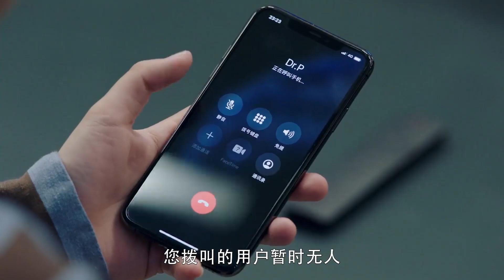丈夫離婚後卑微求復合，殊不知妻子早已愛上帥總裁，再也不把他放在眼裡！【乌鸦小姐与蜥蜴先生 Miss Crow with Mr. Lizard】中国电视剧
宁安如梦 白鹿 张凌赫劇名（Drama Name）:《乌鸦小姐与蜥蜴先生 Miss Crow with Mr. Lizard》